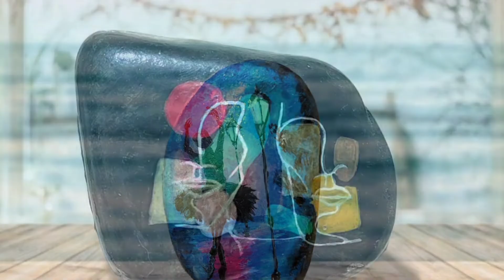Amazing rock painting collection 😍 ! by ArtandstonesGr art painting rockpainting #artandcraft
Hand painted stones with high quality gouache. These are not your average paintings that you would hang on your wall. This is something that you can keep in your backyard, your bedroom or anywhere else in the house. It's perfect for people who love nature and want to bring it into their home with something that is truly one of a kind.